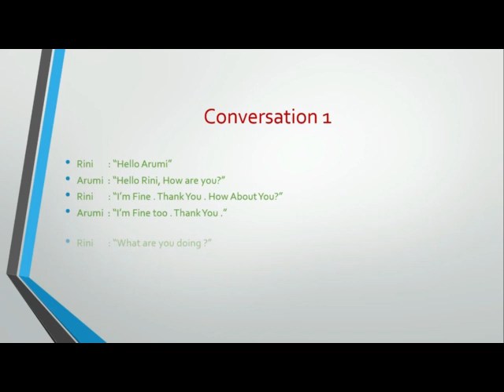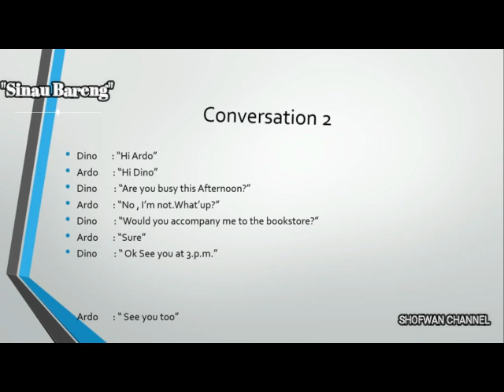Pembelajaran Bahasa Inggris SD Speaking corner kelas 4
Speaking corner adalah Pembelajaran Bahasa Inggris untuk SD kelas 4 untuk belajar berbicara atau bercakap-cakap .